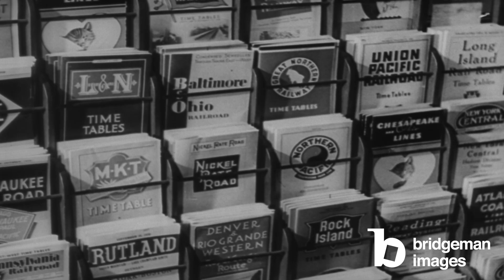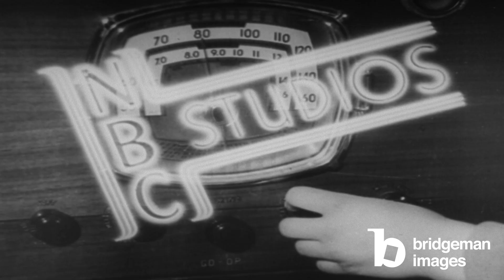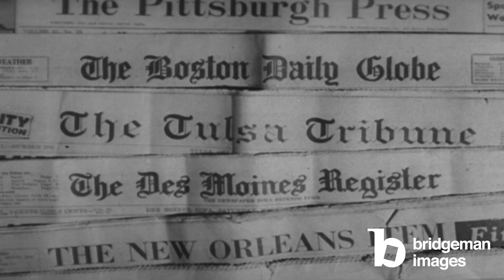Montage of American culture leisure activities, sports, food, music, media, church going, city life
Clip from an American propaganda film "Why We Fight" made in 1945, covering the history of the United States.